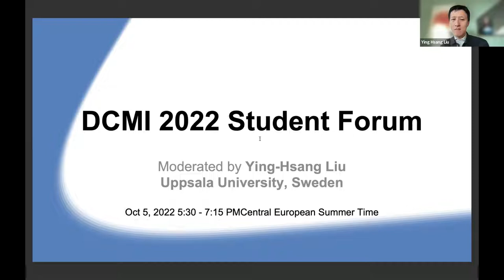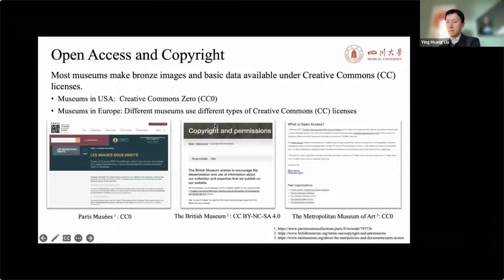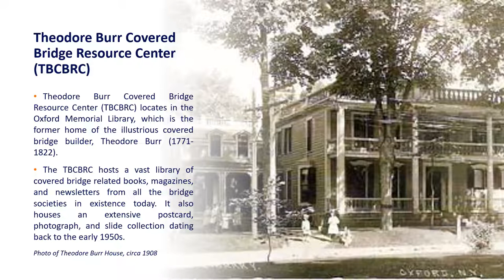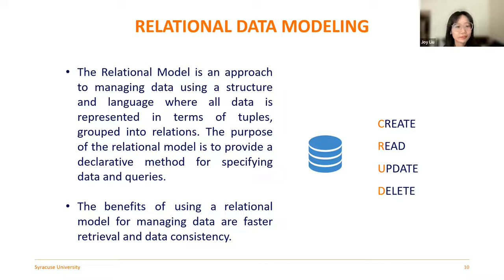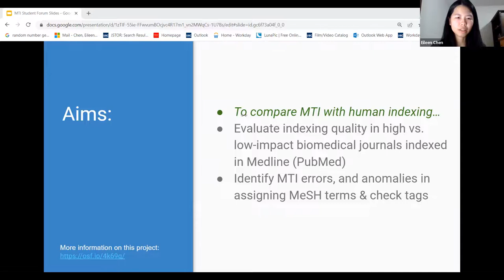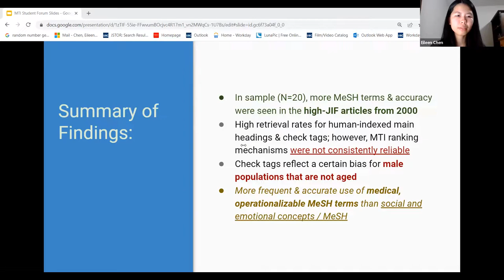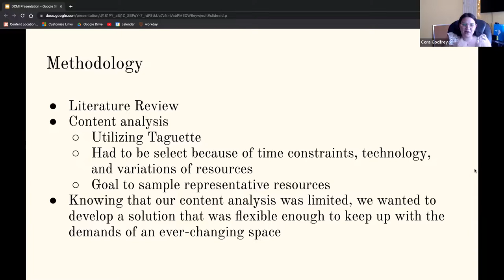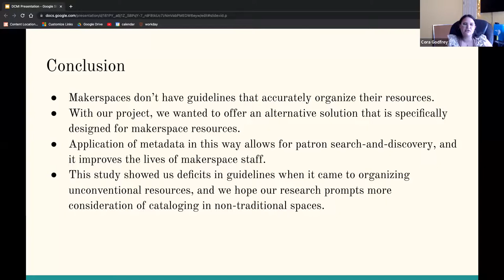DCMI 2022- Student Forum (Open Session)